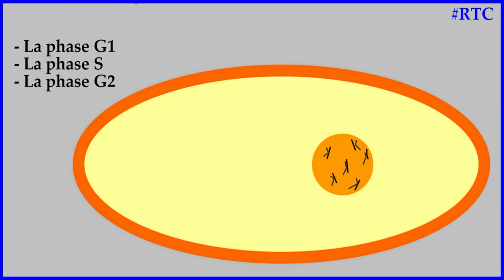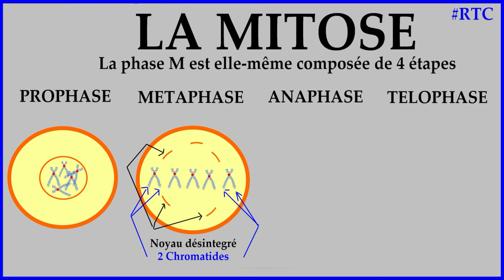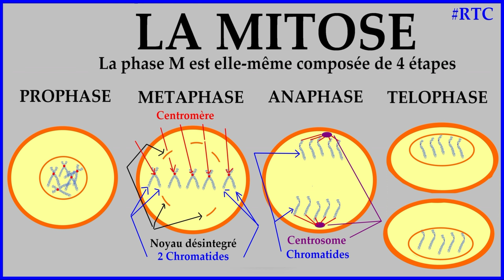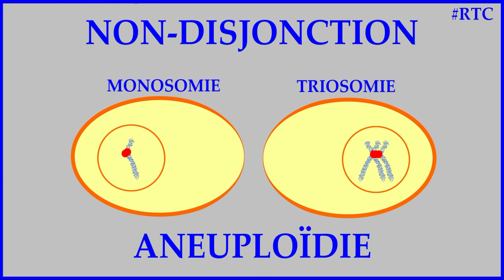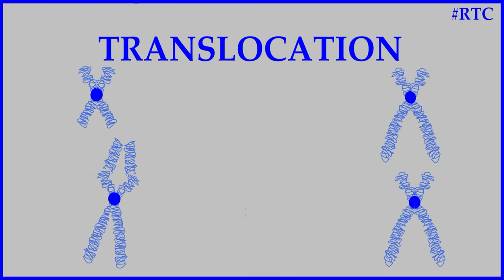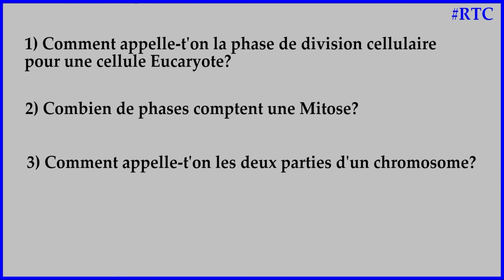RTC La division cellulaire (Mitose)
Explication des mécanisme de la division cellulaire chez les cellules Eucaryotes, la Mitose.

En début de titre, les sigles RTC (Révise tes cours), SLVDMC ( Sur la vie d'mes ch'veux) VLOG et TUTO t'informe du type de contenu de la vidéo et de la série en question.

N'hésite pas à poser tes questions dans l'espace commentaire, je répondrai aux questions au travers de VLOG dédiés.

Affirme ton style avec la gamme de ouf de Mister No, ou shop tes futures idées cadeaux sur: